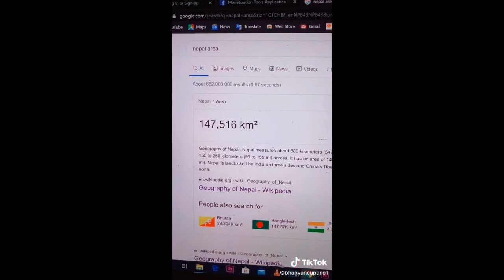भाग्य न्यौपानेले यस्तो के गरे